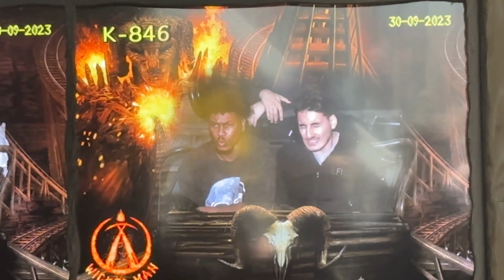ALTON TOWERS VLOG